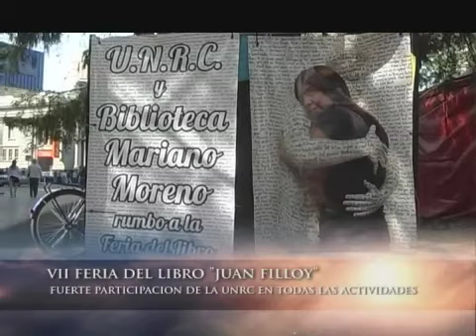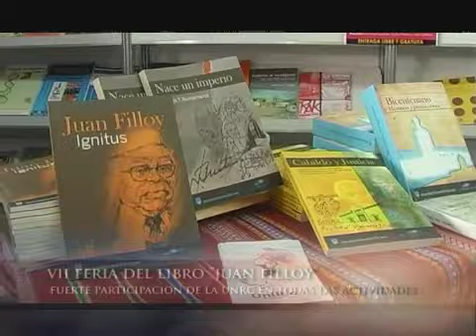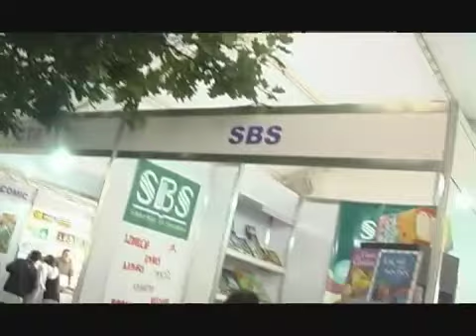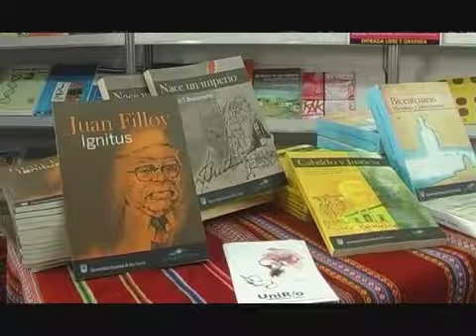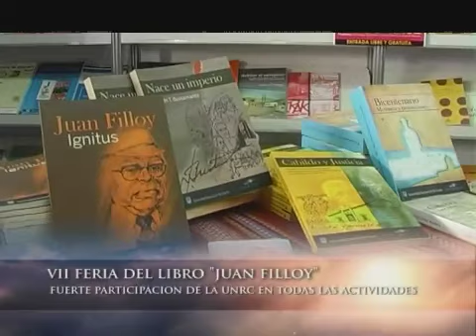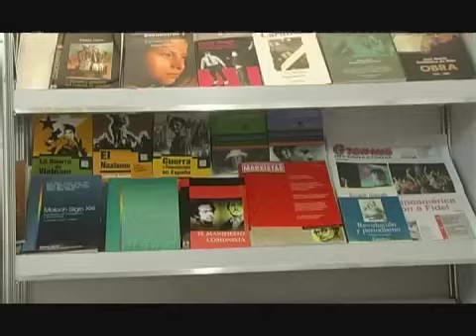FERIA DEL LIBRO JUAN FILLOY.rmvb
Se lleva a cabo en Río Cuarto la 7ª Feria del Libro Juan Filloy que se extiende hasta el 10 de octubre. Durante la Feria se rendirá homenaje a María Elena Walsh declarada por el voto unánime del Consejo Superior Doctor Honoris Causa de la Universidad Nacional de Río Cuarto en octubre de 2010, aunque no pudo recibir tal honor porque falleció en enero de 2011. Sara Facio, amiga personal de María Elena, recibirá el título en su nombre.

En la Feria hay espectáculos de música y de danzas, obras de teatro, presentaciones de libros, charlas, talleres literarios de historietas y de guión cinematográfico y narración oral. A esto se suma el 5° Encuentro de Poetas Aguante Poesía y recitales poéticos que se realizarán en torno a la exposición de Plaza Roca: carpa roja (carpa infantil--predio ferial), Teatrino de la Trapalanda, Teatro Municipal, Salón Blanco del Palacio Municipal, bares céntricos, EduSalas (ex Cine Plaza), auditorios céntricos de instituciones.

También, en el marco de la feria se darán a conocer los resultados del Concurso Premio Ciudad (segunda edición) que este año contempló las categorías cuento, poesía y material para la enseñanza de ciencia.

Entre los visitantes destacados se anuncian para esta edición a -Gustavo Nielsen, Premio Clarín de Novela, la reconocida fotógrafa Sara Facio. -Compañía de teatro La Galera (Bs. As.) con la premiada obra María Elena (Homenaje a María Elena Walsh), que dará dos funciones con entrada gratuita para escuelas. A través del Fondo Nacional de las Artes llegará Liliana Heker, Alicia Genovese e Inés Garland, quienes llevarán adelante talleres, presentaciones de libros y entrevistas públicas.

Por otra parte, en el marco del Plan de Lectura, tanto nacional como provincial, nos visita Elvio Gandolfo, a cuyo cargo hay un curso y una conversación con el público. En este marco se presenta Eugenia Almeida, quien dicta un taller literario para jóvenes.

Aguante Poesía

En el 5° Encuentro Aguante Poesía se realizará un homenaje al poeta Javier Adúriz y participan Santiago Sylvester y Leopoldo "Teuco" Castilla. En este marco estarán Osvaldo Bossi, Griselda García, Alejo Carbonell, Marcelo Dughetti, el grupo Pan Comido y los editores de la revista de poesía La Guacha, entre otros.

La Red Solidaria Chiapas (Buenos Aires) junto al músico Nicolás Falcoff integrarán música y literatura para presentar el libro-cd Los otros Cuentos del Comandante Marcos. Y los historietistas integrantes de los grupos V de Viñeta (Córdoba) y Banda Dibujada (Buenos Aires) quienes dictan talleres, charlas y lanzan una tira.

Muestras y nueva biblioteca

Cine independiente: De miércoles al sábado. Con la proyección de más de 25 films de autores independientes de distintas partes del país. Organiza: UNRC.

Intervenciones artísticas en el espacio público con la participación del Conservatorio de Música Julián Aguirre y la Escuela Superior de Bellas Artes "Líbero Pierini".

Muestra permanente de la Revista "Destiempos Modernos", editada por alumnos de la Facultad de Ciencias Humanas, UNRC -- Carpa Roja -- del 5 al 10 de octubre. Muestra de gigantografías de tapas de la revista Barcelona. Auspician: ATE -- CTA.

También habrá esculturas realizadas por alumnos y docentes del IPEM 27 René Favaloro y por el artista plástico local Pinky Coria.

En el marco de la Feria del Libro también se inaugurará la Biblioteca Vecinal Roque Sáenz Peña.

Más de 50 expositores editoriales de todo el país

De esta fiesta de la lectura tomarán parte Ediciones Recovecos -- Caballo Negro -- Raíz de Dos -- Editoriales Independientes -- Editorial Océano -- Billiken -- Parramon -- Oga Libros -- Sociedad Teosófica -- Grupo Planeta -- Sudamericana -- Latinbooks -- Editorial Guadal -- Comunicarte -- Elefante Blanco -- Tusquets -- Alfaguara -- Alfaguara Infantiles -- Ediciones B -- El Ateneo. Asimisimo están presentes: Maipue -- Hola Chicos -- Fondo de Cultura Económica -- Editorial Serendipidad San Pablo -- Santa María -- Bonun -- Ediciones Panamericanas -- Grupo Clasa -- Editorial Bonsai -- Jorge Sarmiento Editor -- Edicol Coop. Lta. -- Miño y Dávila Editores -- Editorial Universidad Nacional de Río Cuarto -- Int. Movilizador de Fondos Cooperativos -- Quo Vadis Ediciones -- Editorial Espartaco -- Junot. También son de la partida: Grupo Editorial Fojas Cero -- Metro Dvd & Comic -- Ediciones Chibli Yammal -- Yammal Contenidos -- Acercandonos Ediciones -CTA -- Sadop -- Ediciones Colihue -- SBS Ediciones -- Eduvin -- Colegio Universitario IES Siglo 21 -- Sade -- Abir -- Municipalidad de Río Cuarto -- Editorial La Cañada.

Fuente:
Prensa UNRC